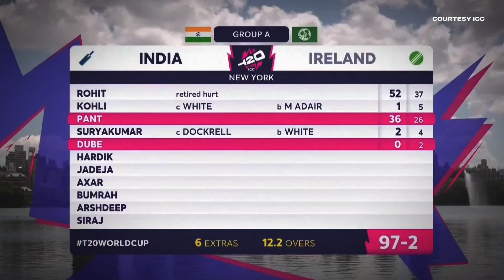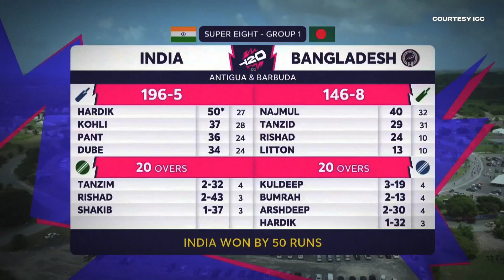INDIA'S 11 YEARS DROUGHT IS OVER - 2024 world t20 champions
Witness the exhilarating journey of Team India as they conquer the ICC T20 World Cup 2024! 🏆🇮🇳 Relive every thrilling moment, from the electrifying group stage clashes to the nail-biting knockout rounds, culminating in a historic final showdown. Join us as we celebrate the outstanding performances of our cricketing heroes and the strategic brilliance of our captain. From stunning sixes to game-changing wickets, this video captures the essence of India's triumph on the world stage. Don't miss out on the euphoria, passion, and unforgettable moments that define India's T20 World Cup victory in 2024! 🎉🏏

Clip Credits: @ICC @skysportscricket @StarSportsIndia